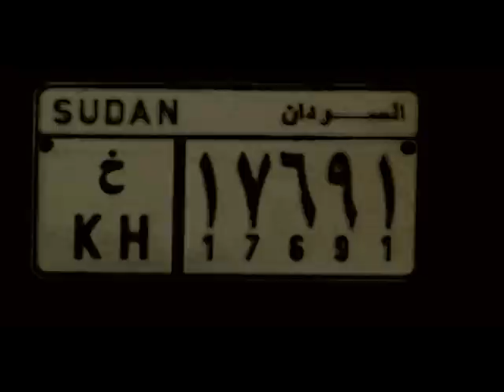Blue Stars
Produced by Goehte-Institut's Sudan Film Factory in 2011, "Blue Stars" follows the well-known members of the legendary Blue Stars band around today's Khartoum streets and to their performances.